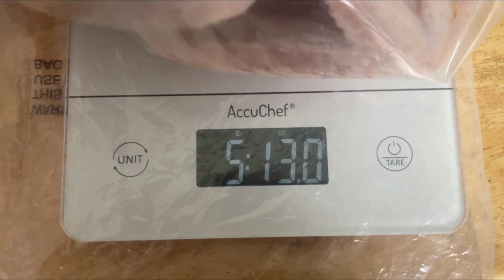A Little Bit Of Life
Not everything is about work, farming or gardening. Sometimes, you just need to take a break and enjoy life a little bit.

🎬 Creators can use this easy tool to get your channel to the next level:

💲 Ring Light I use during my livestreams
💲 Microphone I am using
💲 Webcam I am using
💲 My Wishlist